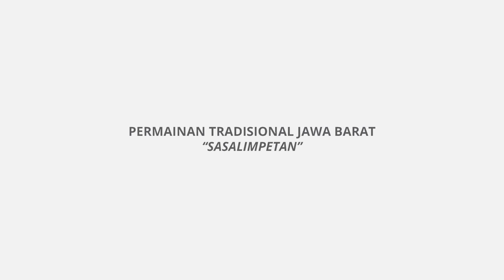Permainan Tradisional Jawa Barat - Sasalimpetan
Sasalimpetan merupakan salah satu permainan tradisional yang ada di Jawa barat.